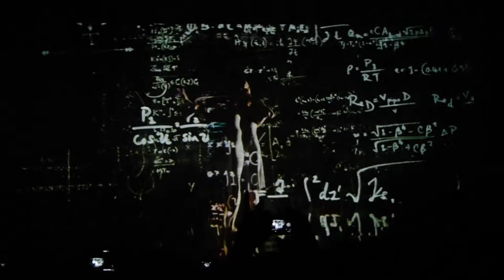Pet Shop Boys - "Opportunities(Let's Make Lots Of Money)" - Ao Vivo em São Paulo.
ATENÇÃO: Infelizmente o áudio não está bom.

Pet Shop Boys - "Opportunities(Let's Make Lots Of Money)" ao vivo do show no Credicard Hall em São Paulo no dia 22 de Maio de 2013.